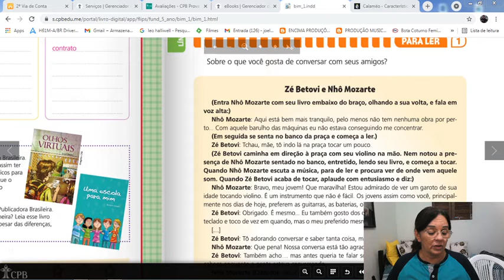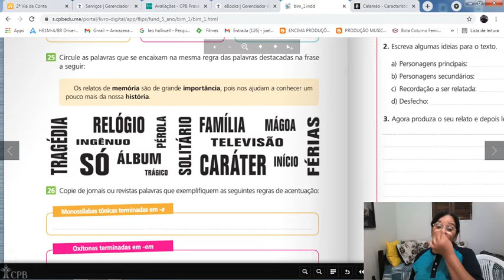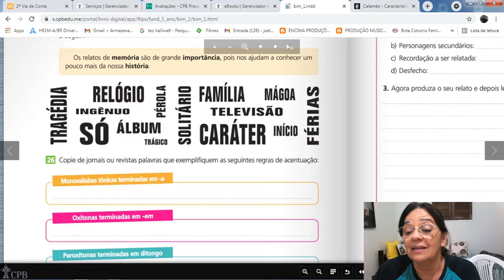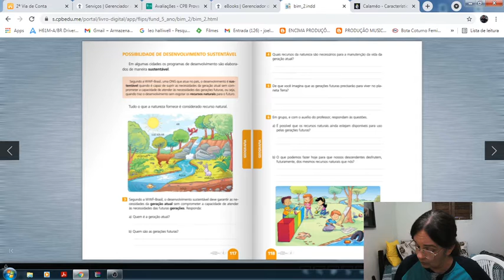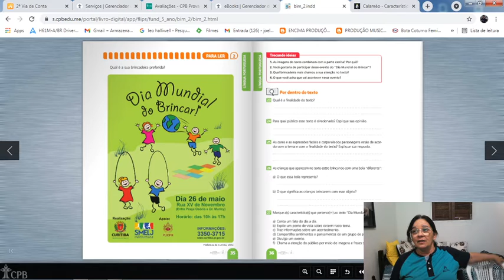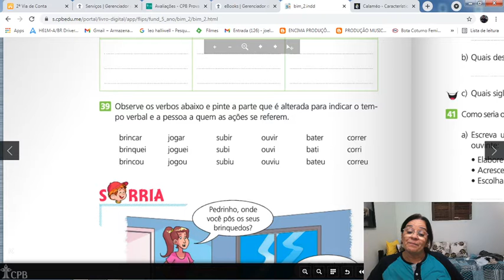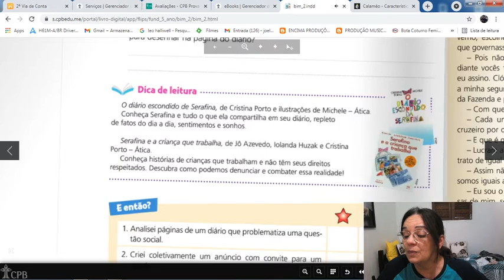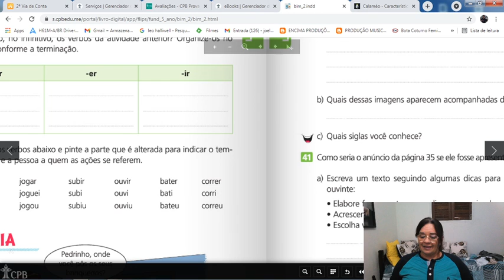5º ano Aula de Português 1º e 2º bimestre de 2021